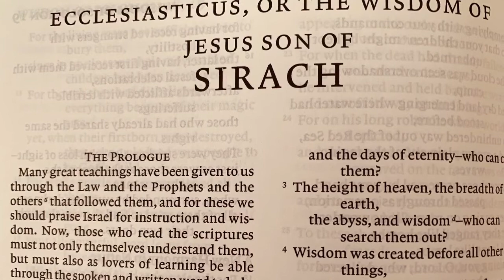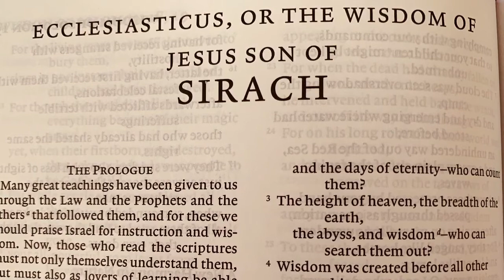Sirach or Ecclesiasticus, NRSV Bible, Chapter 22 (Apocryphal Audiobook)